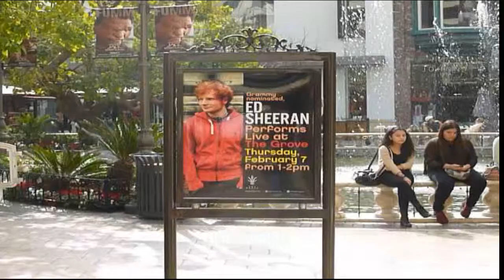Ed Sheeran Live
Ed Sheeran performing The A Team at The Grove in Los Angeles 2/7/2013.  These are clips of the performance and not the entire song.  You can catch the full coverage and interview that will be aired on the program "CBS This Morning" on Saturday 2/9/2013.

No copywright infringement intended.  You can purchase Ed's music on iTunes